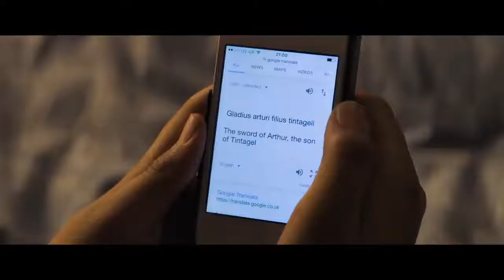The Kid Who Would Be King Official Trailer HD 2019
Trailer  -  A band of kids embark on an epic quest to thwart a medieval menace.